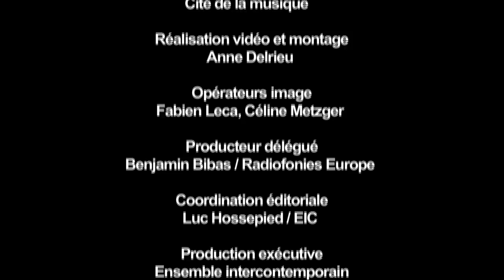Globokar, Corporel, Ensemble intercontemporain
" ?Corporel " pour un percussioniste sur son corps de Vinko GLOBOKAR

Enregistré le 11 février à la Cité de la musique

Interprétation : Éric-Maria Couturier / EIC

Editeur : Universal édition

Coproduction : Ensemble intercontemporain / Cité de la musique
Réalisation vidéo et montage : Anne Delrieu
Opérateurs image : Fabien Leca, Céline Metzger
Producteur délégué : Benjamin Bibas / Radiofonies Europe
Coordination éditoriale : Luc Hossepied / EIC
Production exécutive : Ensemble intercontemporain

Remerciements à Laurent Bayle, Directeur général de la Cité de la musique, à ses équipes, et, à Christian de Portzamparc, architecte.

Remerciements spéciaux à Éric-Maria Couturier

Captation de concert